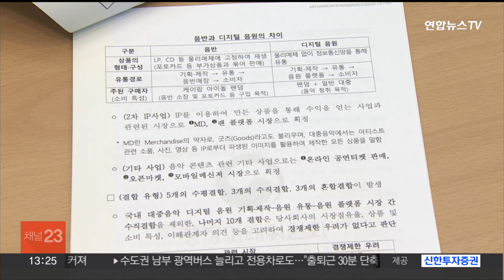공정위, 카카오-SM 기업결합 '조건부 승인' / 연합뉴스TV (YonhapnewsTV)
공정위, 카카오-SM 기업결합 '조건부 승인'

공정거래위원회가 카카오의 SM엔터테인먼트 기업결합을 조건부 승인하기로 결정했습니다.

공정위는 이번 기업결합을 국내 1위 디지털 음원 기획·제작사와 국내 1위 음원 유통·플랫폼의 수직결합으로 보고 시장에서의 경쟁 제한성이 있다고 판단했습니다.

이에 카카오엔터가 운영하는 음원 플랫폼 멜론에 시정 조치를 부과하면서 두 기업의 결합을 조건부 승인하기로 했습니다.

카카오엔터는 경쟁 음원 플랫폼의 공급 요청을 정당한 이유 없이 거절할 수 없고, 자사 음원우대 여부를 점검하기 위한 독립 기구를 구성해야 합니다.